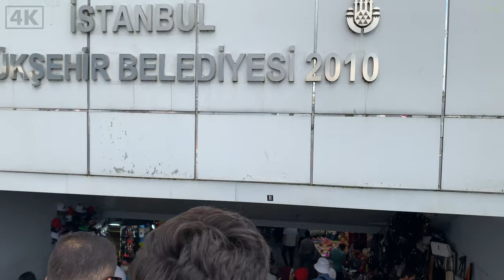Hagia Sophia | Egyptian Bazaar | Sultanahmet | Eminönü | walking in istanbul | 4K | adımladım 6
İstanbul'un en özel ilçelerinden Fatih'teyim. Galata Köprüsü'nden başladım bu sefer yürümeye. Eminönü, Mısır Çarşısı, tramvaylar, rengarenk tezgahlar ve insanlar derken  oradan Gülhane Parkı ve nihayet Ayasofya Camii. Sultanahmet'i de selamladıktan sonra At Meydanı'nda bulunan dikilitaşlar ve Yılanlı Sütunla bitirdim yürüyüşümü.

Eskiye nazaran artan yabancı popülasyonuna rağmen buram buram Osmanlı kokan bu rotayı yürümek yine de ülkedeki en güzel etkinliklerden.

(24 Temmuz 2021 Cumartesi    18:00)